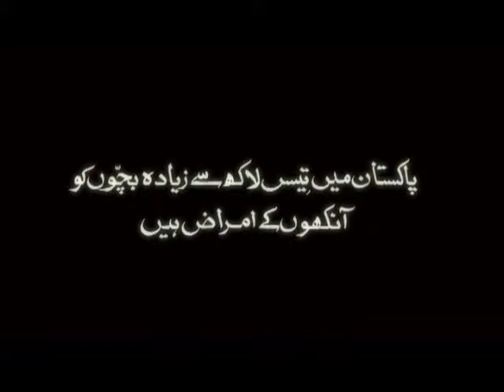Liquid Blue - LRBT